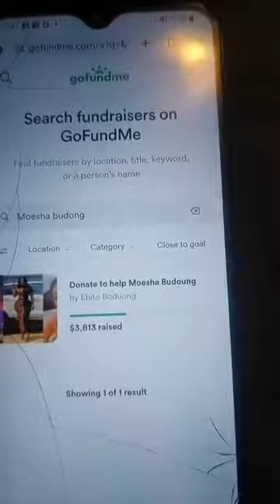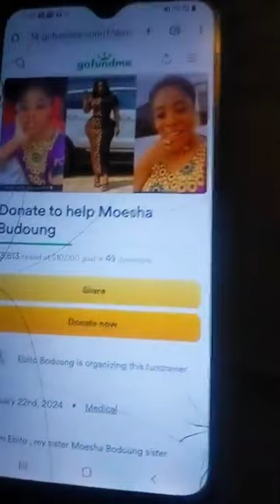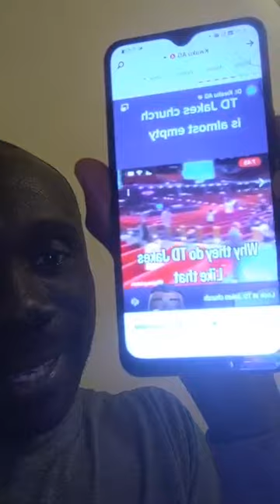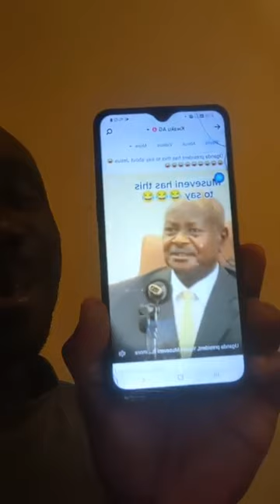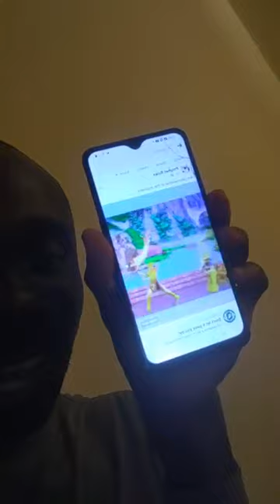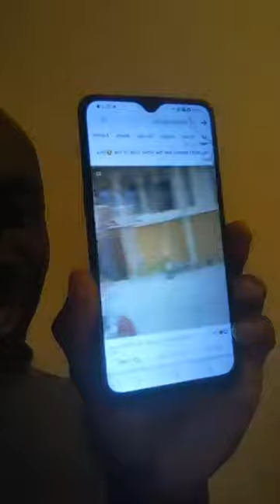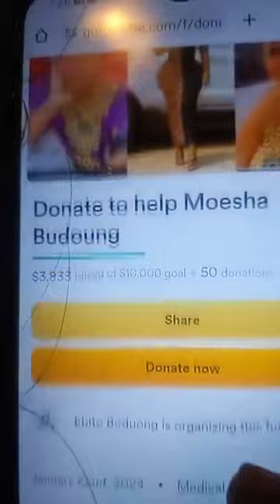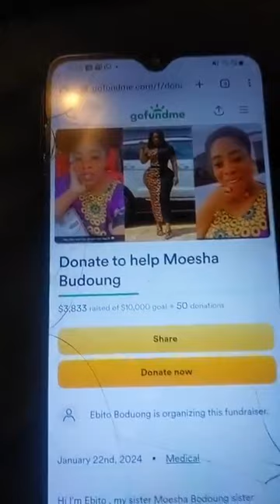NEW UPDATE ABOUT MOESHA BUDONG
MOESHA BUDONG UODATE